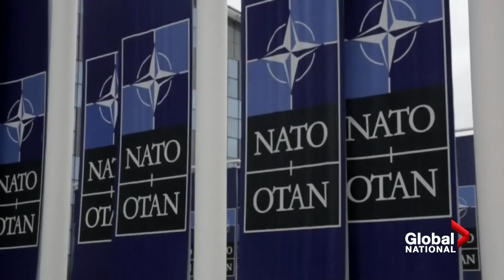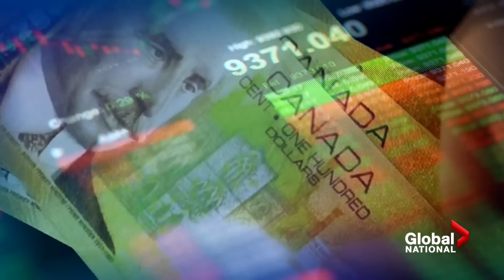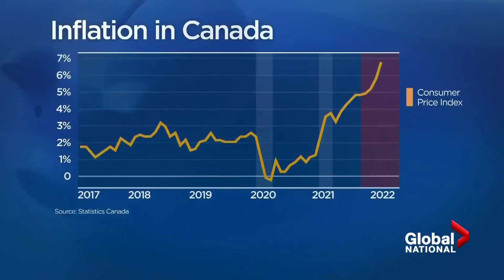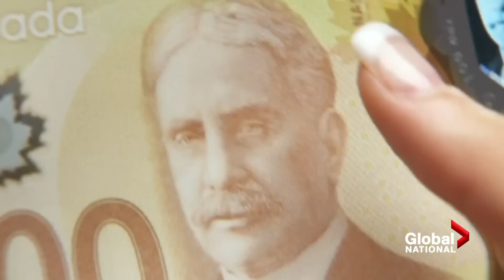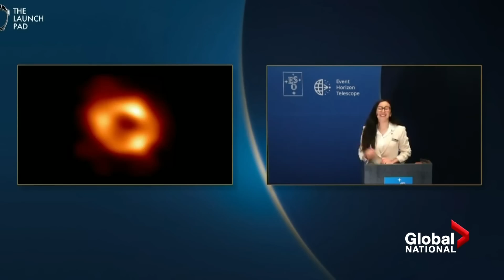Global National: May 12, 2022 | Flooding in Canada's North forces thousands to evacuate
On this episode of Global National: Thousands of residents have been forced to flee from their homes, as frigid and catastrophic flooding batters the town of Hay River in the Northwest Territories. Heather Yourex-West looks at the widespread damage and the concerns that even more water is on the way.

With Russia's aggression now clear after months of war in Ukraine, Finland announced it's set to formally request to join the NATO military alliance, with neighbouring Sweden expected to follow suit. But as Jackson Proskow reports, they're doing so as the Kremlin vows to take what it calls “necessary measures” to the Nordic nation's actions.

After enduring some of the worst attacks of Russia's invasion, hundreds of Ukrainian refugees have arrived in Zaporizhzhia, after escaping the battered city of Mariupol. Crystal Goomansingh spoke with some about their traumatic journey and what comes next.

To the Conservative leadership race in Canada – it was the first official leadership debate on Wednesday evening for the six candidates vying to become the head of the Conservative Party of Canada. David Akin takes a look at what happened, who may have won or lost the debate and what comes next.

In British Columbia, eagle feathers, which carry sacred meaning to many Indigenous communities, were at the heart of a case that saw 13 Indigenous men arrested for wildlife violations in 2006. Officials alleged they were responsible for dozens of mutilated eagle carcasses, but the charges were eventually dropped. As Neetu Garcha reports, the men have been demanding an apology for years, and now there are calls for a public inquiry into how they were treated.

There's no escaping Canada's inflation, and it's likely been noticed it at the gas station, grocery store and everywhere else. In the first part of Global News' "Sticker Shock" series, Anne Gaviola looks at how Canadians can better navigate life's rising costs.

And thanks to the help of ground-breaking technology and years of work, astronomers have managed to capture the first ever image of what's lying at the centre of our Milky Way galaxy. Mike Drolet reports on the out-of-this-world effort it took to catch a glimpse of the supermassive black hole, Sagittarius A*.